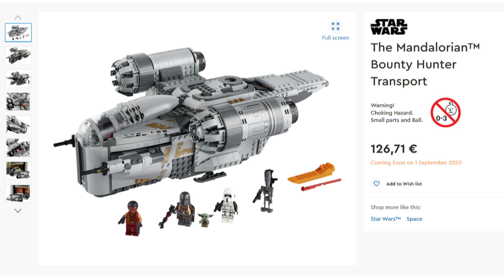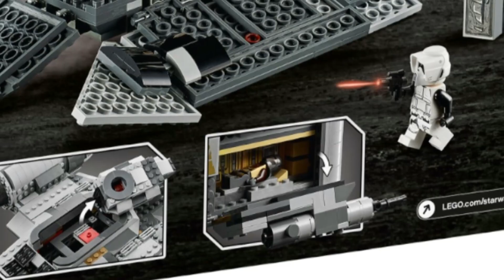Die 75292 Razor Crest wird zum "The Mandalorian Bounty Hunter Transport" | LEGO News